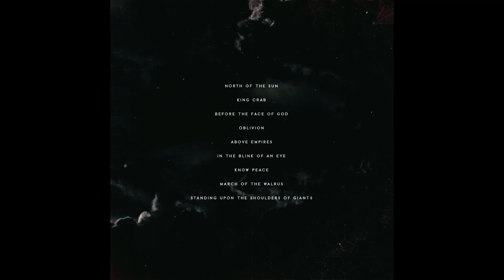Aktaion - Above Empires [OFFICIAL AUDIO]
Album Release | "ABOVE EMPIRES" is now available!

Aktaion is:
Francis Larsson - Guitars
Axel Croné - Bass
Jonas Snäckmark - Vocals
Oskar Johnsen Rydh - Drums
Jonatan Ney - Guitars

Guest musicians:
Torstein Slåen
John Anderberg
Joey Concepcion

All musik and lyrics by Aktaion

Produced by Francis Larsson and Robert Kukla
Recorded at Obsidian Recording Studios with Robert Kukla.
Mixed and Mastered at Studio Fredman by Fredrik Nordström.